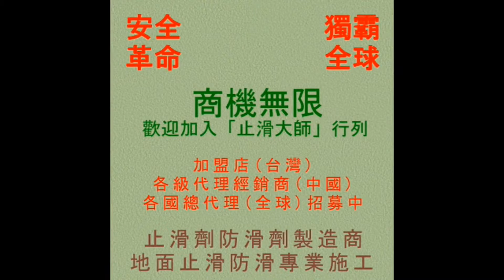811 飯店旅館正門前面騎樓抿石第面止滑防滑施工工程 影片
地面防滑劑止滑劑防滑液止滑液,防滑液止滑液防滑劑止滑劑生產製造廠商,防滑止滑施工工程,石材防滑止滑施工處理,瓷磚磁磚地面防滑止滑施工處理,防滑止滑磁磚瓷磚,瓷磚磁磚防滑劑止滑劑防滑液止滑液,地面防滑止滑施工處理工程專業公司